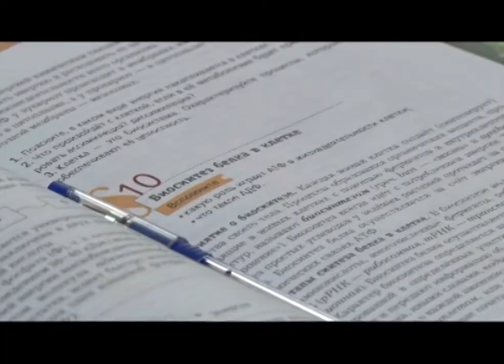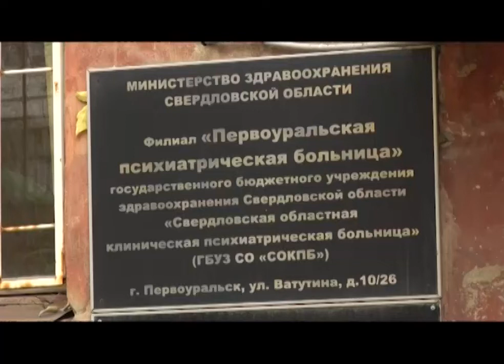Наказание за курение подростков получат их родители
Наказывать родителей за то, что их дети курят предложили в правительстве России. Для этого чиновники решили внести изменение в административный кодекс. Поправки планируется внести в 2021 году. Поможет новая мера или нет, и как сейчас борются с вредной привычкой у первоуральских школьников, узнавала Екатерина Котельникова.

Этот небольшой закуток, за забором школы во время перемены самое популярное место у подростков. Только тут они могут покурить, так чтоб их никто не заметил.

Сегодня за бойлерной сразу пять старшеклассников. Говорят, кто-то курит здесь, кто-то уходит за гаражи или за соседние дома. Там подростки ни не боятся ни учителей, ни прохожих.

На борьбу с вредными привычками у подростков решили встать федеральные министры. На комиссии по профилактике правонарушений предложили вести наказание для родителей курящих детей. Правда, каким оно будет - неизвестно. Сейчас с курением школьников, кроме родителей, борются только педагоги. Чтобы число любителей табака среди подростков снизилось, учителя читают лекции, а к тем, кого поймают с сигаретой, применяются особые меры.

Людмила КОНДРАТЕНКО, заместитель директора по воспитательной работе: «Мы стараемся с ребенком провести профилактическую работу, то есть объяснить ему, и если не помогает это, то мы привлекаем родителей».

Как говорят специалисты, причиной курения школьников может стать пример родителей или друзей. Ребенок, в компании которого курят - хотя бы раз, но сам возьмется за сигарету.

Вадим ГОННОВ, врач-психиатр: «Очень часто ребенок привлекает внимание плохим поведением. Вообще, ребенку не важно, как обратят на него внимание родители, лишь бы обращали, для ребенка это является абсолютным критерием того, что он существует в этом мире».

Специалисты считают, что административное наказание для родителей курящих подростков помогут в борьбе с вредной привычкой. Возможно тогда родители обратят внимание на своих детей. Сейчас ни для курящего подростка, ни для родителя наказаний не предусмотрено.

Татьяна ПИНЕЖИНА, врио начальника отдела по делам несовершеннолетних: «Составляется предложение, которое направляется на комиссию по делам несовершеннолетних для принятия к несовершеннолетнему и законному представителю мер общественного воздействия. Кроме того, рассматривается вопрос о постановке несовершеннолетнего на учет в инспекцию по делам несовершеннолетних для проведения с ним профилактики».

Внести поправки в Кодекс об административных правонарушениях планируют через два года. Инициативу правительства уже поддержал министр внутренних дел России. Сейчас предстоит решить какое наказание будут применяться к родителям несовершеннолетних курильщиков. из предложенных вариантов - штраф или арест на несколько суток.

Екатерина Котельникова